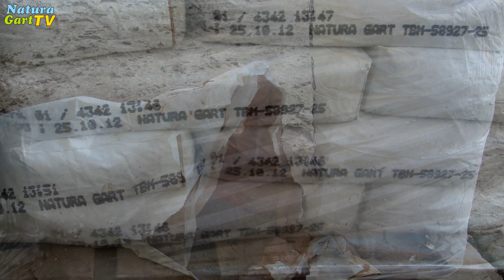Schwimmteich und Fischteich bauen: Panzern der Teichfolie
Schwimmteich und Fischteich bauen: schützende Schicht über der Teichfolie

Das Video „Panzern der Teichfolie" zeigt, wie man die Teichfolie vor mechanischen Belastungen und UV Licht schützen kann. Die Technik wurde von NaturaGart entwickelt und eignet sich ganz besonders für Schwimmteiche und Fischteiche.

𝐃𝐢𝐞 𝐠𝐫𝐮̈𝐧𝐞 𝐍𝐚𝐭𝐮𝐫𝐚𝐆𝐚𝐫𝐭-𝐓𝐞𝐢𝐜𝐡𝐟𝐨𝐥𝐢𝐞 𝐢𝐬𝐭 𝐞𝐱𝐭𝐫𝐞𝐦 𝐰𝐢𝐝𝐞𝐫𝐬𝐭𝐚𝐧𝐝𝐬𝐟𝐚̈𝐡𝐢𝐠
NaturaGart hat eine eigene Prüftechnik und testet seine Teichfolie auf Belastbarkeit und Kältefestikeit.  Die NaturaGart Teichfolie weist hervorragende Eigenschaften auf, doch es bleiben Risiken.

𝐌𝐞𝐜𝐡𝐚𝐧𝐢𝐬𝐜𝐡𝐞 𝐁𝐞𝐥𝐚𝐬𝐭𝐮𝐧𝐠 𝐝𝐞𝐫 𝐓𝐞𝐢𝐜𝐡𝐟𝐨𝐥𝐢𝐞
Eine ungeschützte Teichfolie kann von driftenden Eisplatten beschädigt werden. Beschädigungen der Teichfolie können sich in seltenen Fällen auch durch Nager wie Bisam und Nutria, oder durch Reiher ergeben.

𝐁𝐞𝐥𝐚𝐬𝐭𝐮𝐧𝐠 𝐝𝐞𝐫 𝐓𝐞𝐢𝐜𝐡𝐟𝐨𝐥𝐢𝐞 𝐝𝐮𝐫𝐜𝐡 𝐔𝐕-𝐒𝐭𝐫𝐚𝐡𝐥𝐮𝐧𝐠
Die größte Belastung der Teichfolie ergibt sich aber durch die UV-Strahlung der Sonne. In Naturteichen wird die Teichfolie durch Pflanzen  geschützt. In einem Schwimmteich oder Fischteich ohne Wasserpflanzen kann die kahle Teichfolie in wenigen Jahren zerstört werden.

𝐒𝐜𝐡𝐮𝐭𝐳 𝐝𝐞𝐫 𝐓𝐞𝐢𝐜𝐡𝐟𝐨𝐥𝐢𝐞
Naturagart hat eine Technik entwickelt, bei der die Teichfolie durch eine Verbundmatte beklebt und diese vermörtelt wird. Im Ergebnis bleibt eine steinharte Oberfläche, die die Teichfolie perfekt schützt.  Ihr Teich erhält ein völlig natürliches Aussehen und passt sich dem Garten perfekt an.

𝐔̈𝐛𝐞𝐫 𝐍𝐚𝐭𝐮𝐫𝐚𝐆𝐚𝐫𝐭
NaturaGart bietet Produkte und Dienstleistungen für Lebensqualität am Teich und im Garten. Unsere Kunden profitieren von mehr als 30 Jahren Erfahrung im Teichbau. In dieser Zeit hat NaturaGart Teichmaterial für über 50.000 Teiche geliefert.

Zusammenfassung: Teichfolie schützen, Loch in Teichfolie verhindern, Teichfolie vermörteln, Gartenteich mauern, trittfester Grund im Teich, beschädigte Teichfolie, Teichdichtung, Teichfolie kaputt und was man tun kann, damit die Teichfolie nicht kaputt geht